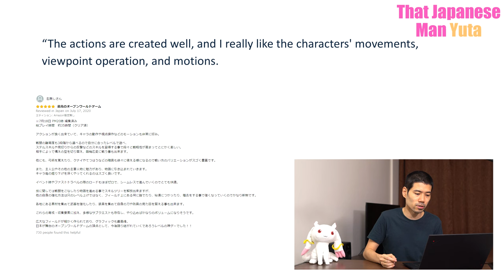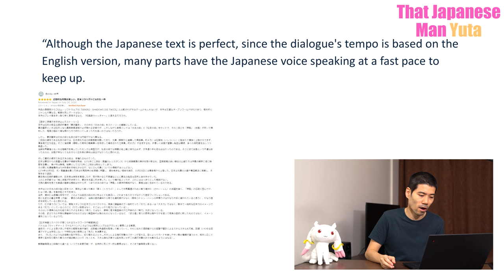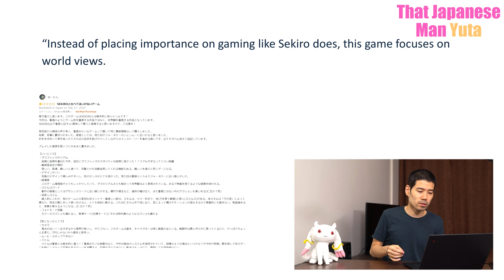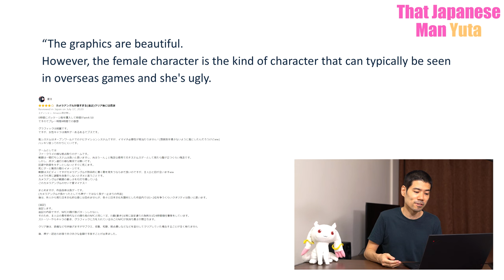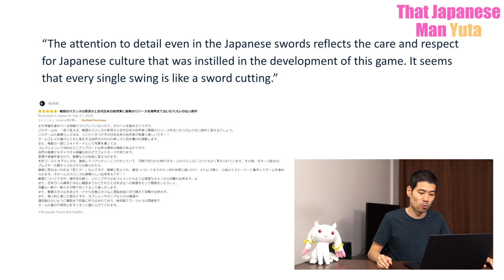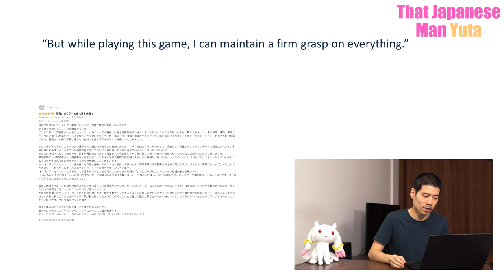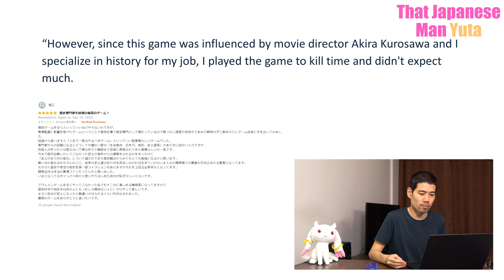What Japanese Think of Ghost of Tsushima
Many of my viewers are playing Ghost of Tsushima, so I made this video. Enjoy!